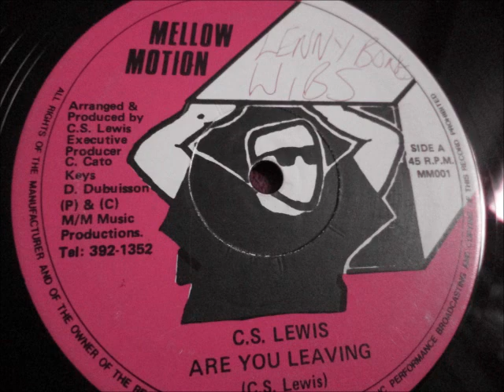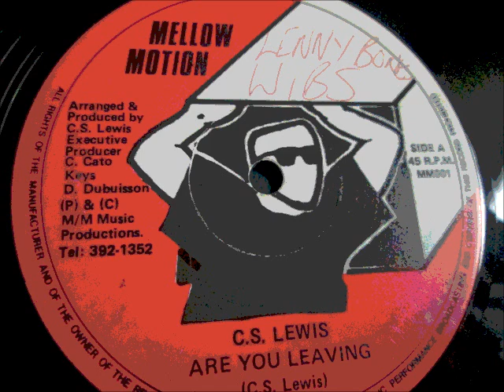C S Lewis - Are you leaving. 1987 (12" Original)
Mellow motion records